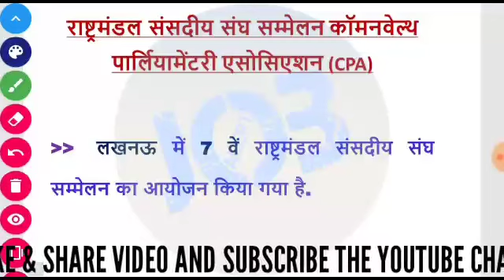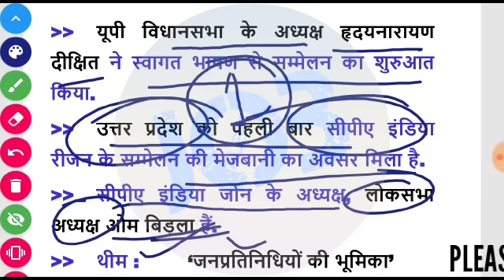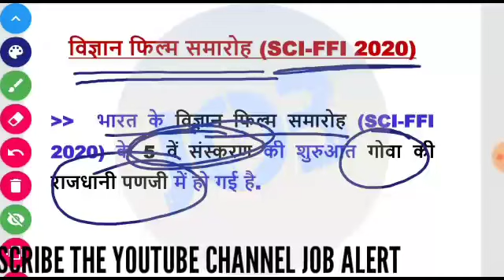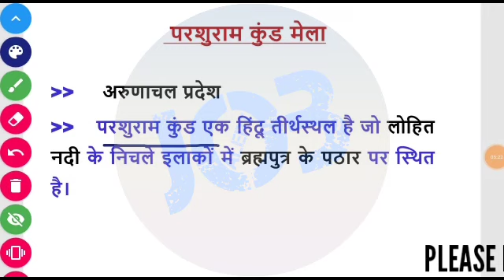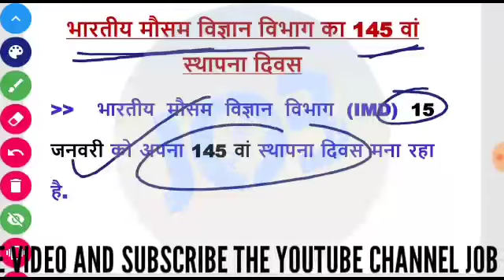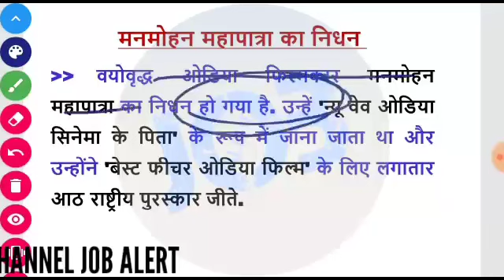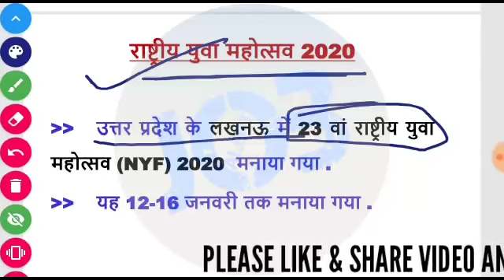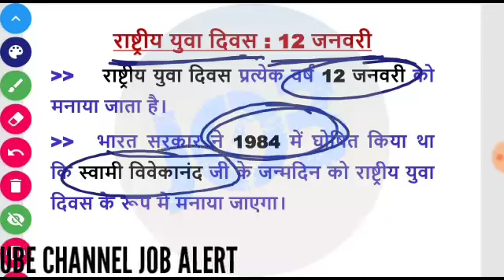SUNDAY SPECIAL CURRENT AFFAIRS (19 JANUARY 2020)